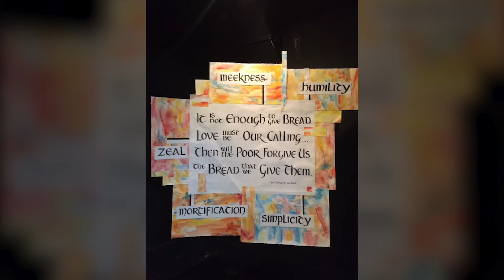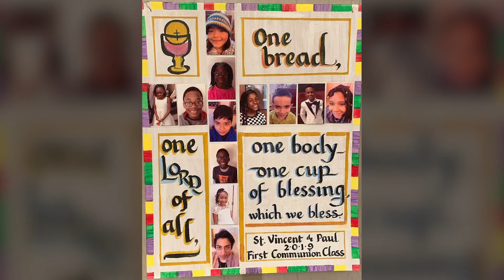St. Vincent's Parish 2020 Pentecost Video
To the St. Vincent's flock, isolated and shut-in by the pandemic, we send our warmest blessings and look forward to the day we can once again worship together.